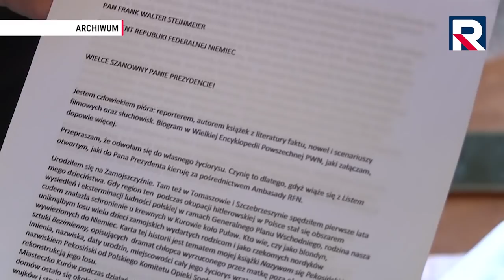Telewizja Republika - DOBRZE ZASŁUŻYŁ SIĘ POLSCE